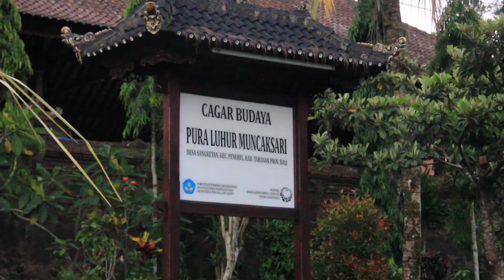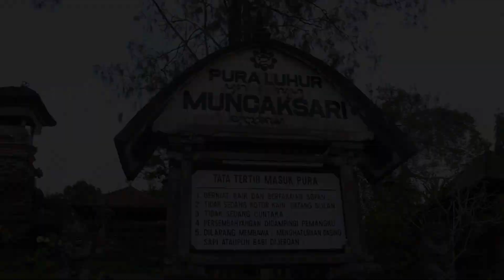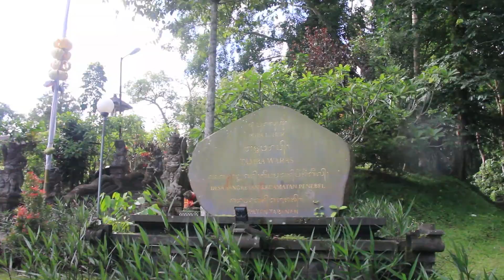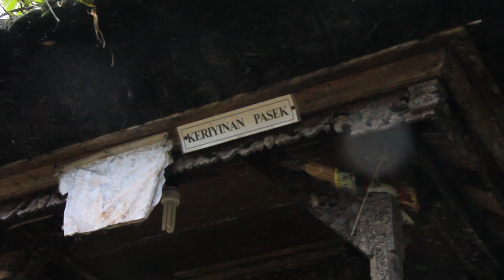Ekspedisi 2020 - Tirta Yatra Pura Tambawaras dan Pura Muncak Sari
Halo Trismania! Pada tahun 2020, Madyapadma Journalistic Park kembali mengadakan Ekspedisi. Ekspedisi kali ini mengangkat tema Jejak Arkreologi Munduk Juwet, Penebel Tabanan. Ekspedisi kali ini dilaksanakan dari tanggal 17-19 Januari 2020. Yuk langsung saja ditonton, Trismania!